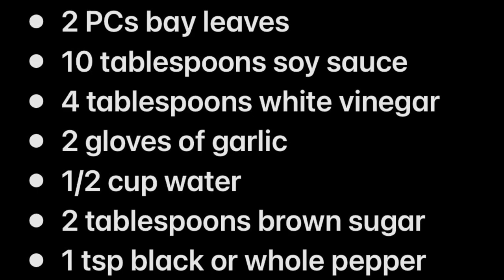The best chicken adobo -TeamRace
Lasang pinoy, Popular, pinoy favorites -TeamRace